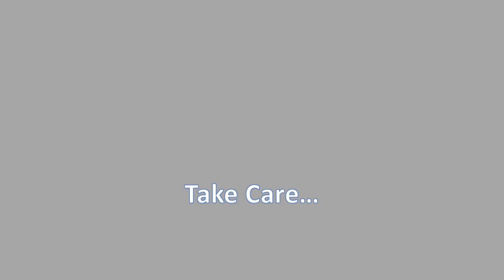San Martin Pink Dial BB GMT NH34 39mm Classic Luxury Business Men Watch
Check Comment Box Now.

San Martin Pink Dial BB GMT NH34 39mm Classic Luxury Business Men Watch Automatic Mechanical Sapphire Waterproof Relojes SN0054